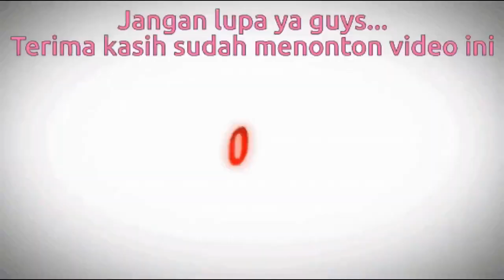Seru-seruan bermain ditaman kapin bersama resty